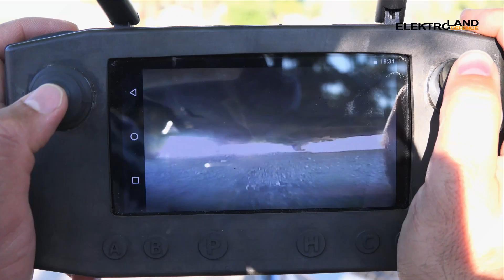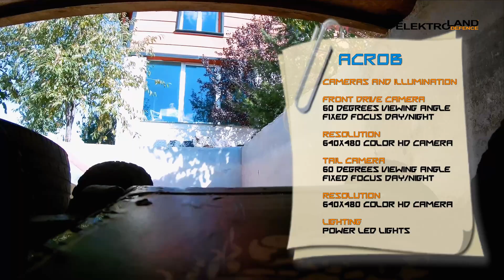DON’T PUT YOUR LIFE IN DANGER, USE ACROB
Acrob is one of the most acrobatic unmanned ground vehicle manufactured worldwide.
Its name comes directly from acrobats through its physical capabilities and from scorpions through its core design.
It is a total Turkish made, genuine product manufactured by Elektroland Defence.
Considering demands around the World, intelligence and reconnaissance are the most important duties nowadays.
With its capabilities, Acrob gets intelligence and makes reconnaissance efficiently.
To avoid all kinds of casualties, Acrob takes the place of human life and protect them to encounter any unpredictable ambushes.
To identify traps and terrorists in areas that cannot be seen such caves is among Acrob’s main duties.
TECHNICAL SPECIFICATIONS
Dimensions
Heigth: 14 cm (optional payload)
Length: 65 cm
Weidth: 31 cm
Speed
Slow Mode: 0 - 1 km/s
Medium Mode: 0 - 3 km/s
Fast Mode: 0 - 5 km/s

Mobility
Vertical Obstacles: up to 25 cm
Stair Climbing and Slope: up to 20 cm
Water Traverse: up to 10 cm

Communications
Wireless Range (LOS) : up to 500 meter
Wireless Range (N LO S) : up to 100 meter

Cameras and Illumination
Front Drive Camera: 60° viewing angle, fixed focus Day/Night resolution
640 x 480, color HD camera
Tail Camera: 60° viewing angle, fixed focus Day/Night resolution
640 x 480, color HD camera
Lighting: Power LED Lightings

Remote Control Unit
Case: Lightweight, Ruggedized, Hand Controller
Screen: 5.5” LCD Screen Display
Resolution: 1024 x 720 px
Control: Joystick-style control
Power: Li/Ion batteries with 3hr continuous operation

Payload Comminication
Communication: Picatinny